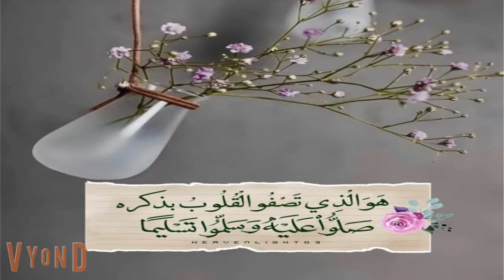المال الحرام رومانسي قصه كامله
شيطان فى المخابرات  قصه كامله رومانسي